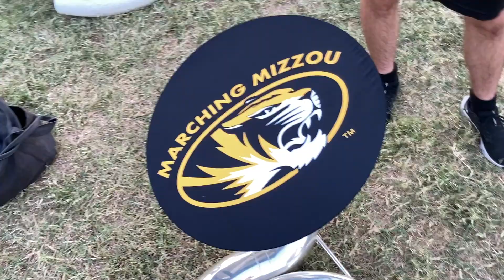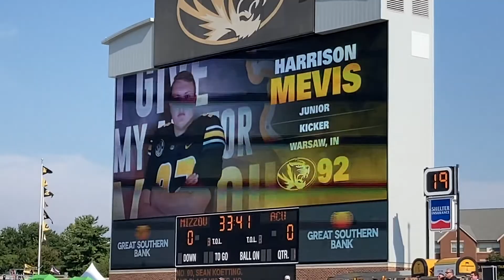Abilene Christian University Wildcats vs Missouri Tigers / Game Day Vlog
Here is my Game Day Vlog of Abilene Christian University vs Missouri (Mizzou) on Saturday, September 17th in Columbia at Faurot Field at Memorial Stadium! It was our first 11am game of the season so you might be able to tell that some of us were a little tired at the beginning of the video. Also, sorry for getting the video up a day late, I went to the Post Malone concert in St. Louis after the game that night, so I was super tired after. Anyways, I hope everyone is doing well and having a great day!

Game Rundown from Matt Galatzan via Sports Illustrated:

Missouri Rebounds With Win Over Abilene Christian

The Missouri Tigers are back in the win column after their Week 3 win over Abilene Christian.

Following their disappointing Week 2 blowout loss to Kansas State, the Missouri Tigers are back in the win column, taking down the Abilene Christian Wildcats 34-17 at Faurot Field at Memorial Stadium in Columbia.

The Tigers got off to a great start on Saturday, with freshman star Luther Burden III taking back a punt return 78-yards for a score on his first touch of the game to give the Tigers a 7-0 lead.

After that, however, the Tigers struggled with inconsistencies on offense through the remainder of the first half, taking a 17-3 lead into the locker room.

Thankfully for the Tigers, Burden was able to return late in the first half and make his presence known throughout the rest of the game, kickstarting the Tigers' offense.

Burden ended the afternoon catching six passes for a career-high 58 yards and running back four punts for 111 total yards, while his quarterback, Brady Cook, completed 21 of 30 passes for 294 yards and three touchdowns.

Dominic Lovett also had a career day, catching seven passes for 132 yards and two touchdowns, including a 79-yard touchdown pass in the first half.

As a team, the Tigers largely struggled offensively in the first half, but picked it up in the second half, amassing 487 total yards.

Things were particularly rough in the run game, with Mizzou rushing 41 times for 193 yards - 77 came on just three carries. Outside of those runs, the Tigers averaged just 3.0 yards per carry.

Defensively, the Tigers were able to hold court for the offense, holding the Wildcats to just 17 points and forcing two turnovers. While the Tigers did total 487 yards of offense they were unable able to get anything going consistently with the football.

Following the win, the Tigers hit the road as they move forward into SEC play against the Auburn Tigers next weekend at Jordan-Hare Stadium in Auburn, Alabama.

Since entering the SEC, Mizzou is 0-2 against Auburn in their only two conference meetings.